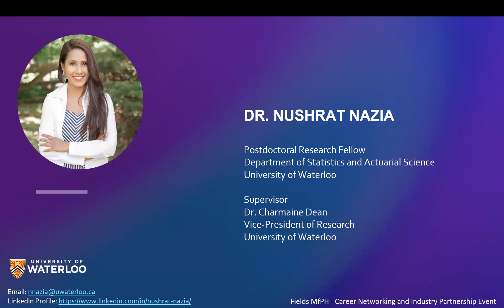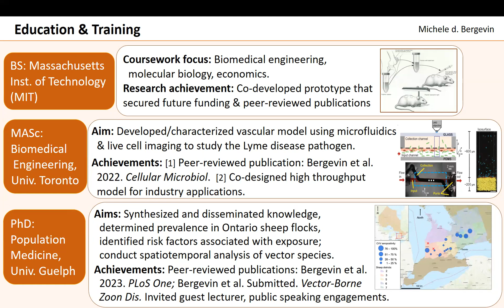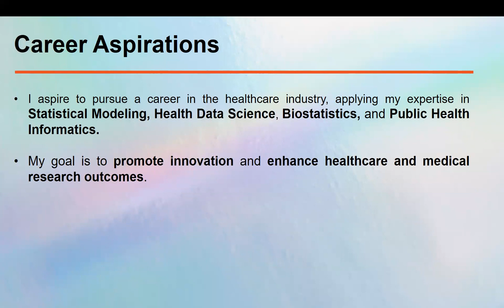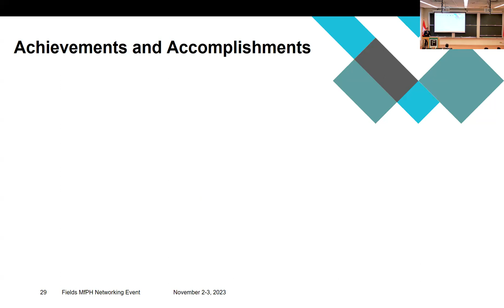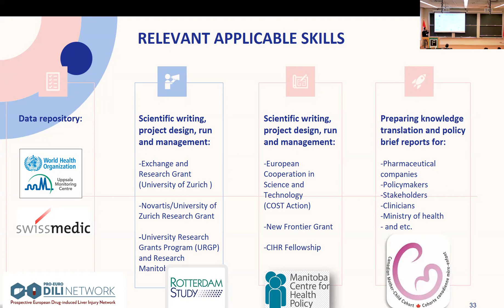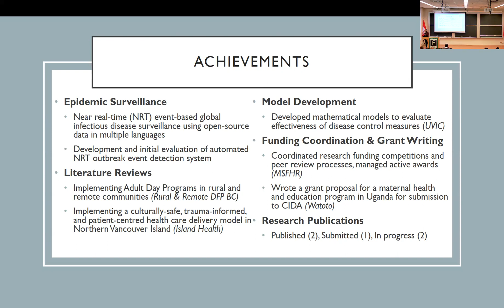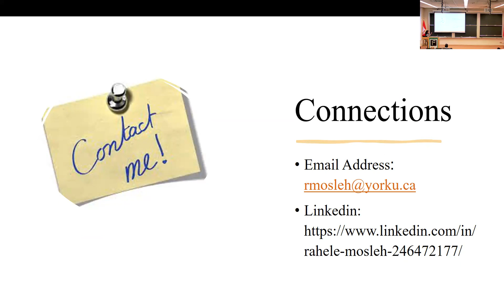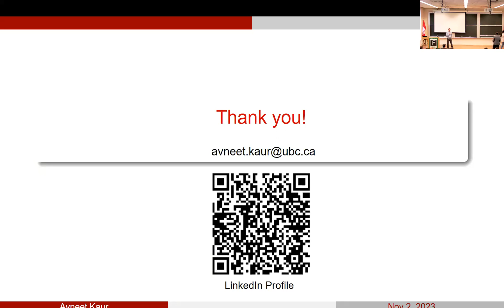November 2 - HQP & Students Morning Presentations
Fields MfPH - Career Networking and Industry Partnership Event